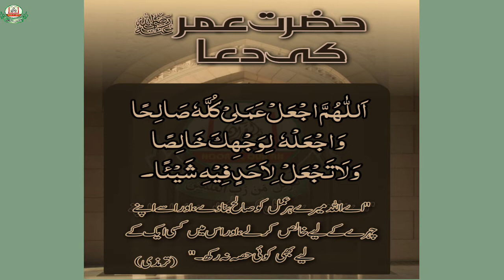Tafseer Surah A'raf (145) by Nausheen Imran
DetailedTafseer Series.
Tajweed Series.
Hadith series.